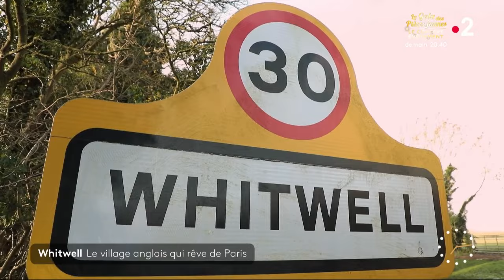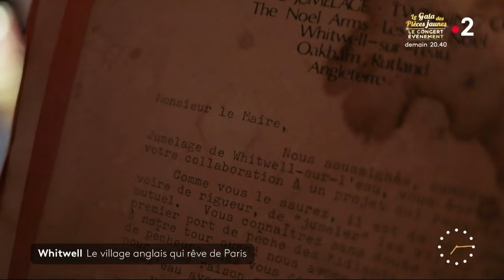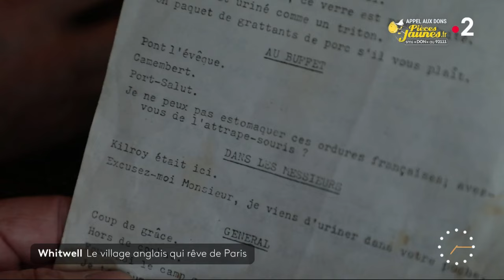Fenêtre sur l'étranger : Whitwell, le village anglais qui rêve de Paris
💔 Whitwell-Paris : l'histoire est digne de Shakespeare : un amour impossible, non pas entre deux personnes, mais entre deux villes, de part et d'autre de la Manche.